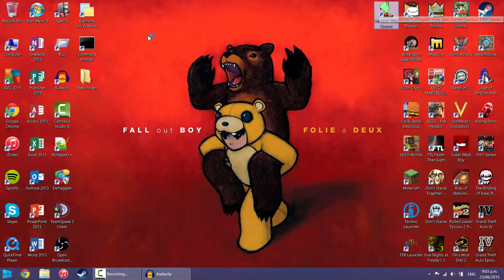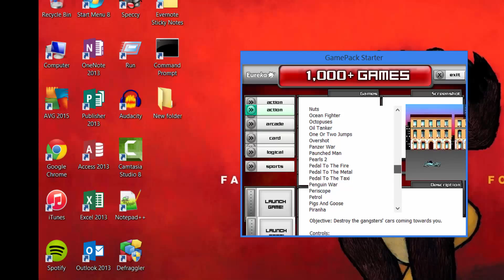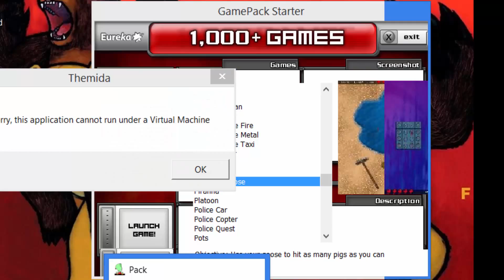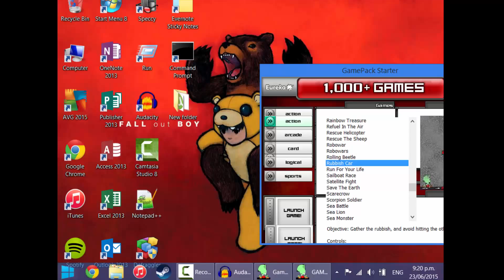Let's Hate: Eureka's 1000 Games - Ep 1 - Mad Ball Man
Jordan and Aaron decide to waste some time play 1000 ridiculously terrible games...

Welcome to CarrotsPlayGames! Here at Carrots, we play games, and we hope you enjoy. Make sure you leave us a like on this video or any video you have watched because it really does help out a lot. Also subscribe if you like what you see and would like to see more of us in the future :D And if you read all of this, you are just fantastic.